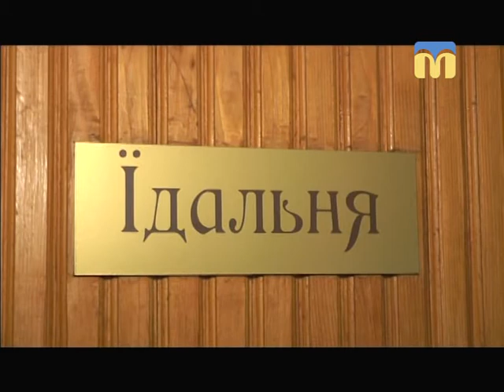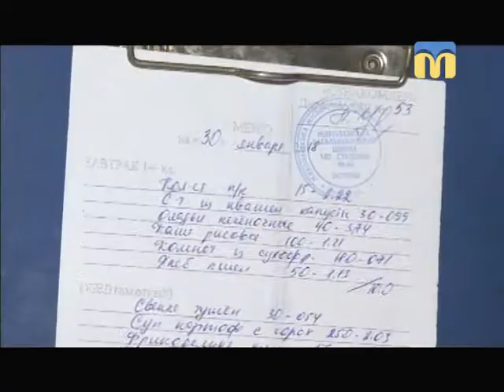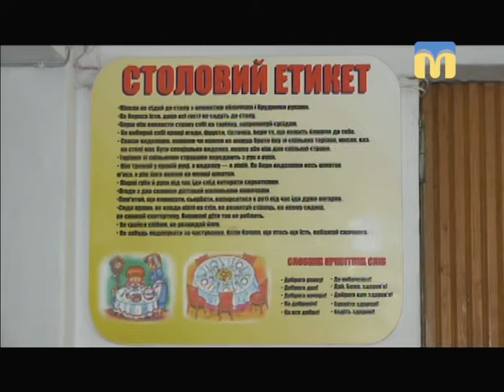Телевізійні новини Миколаївщини — 17:00 — (30.01.2018)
Інформаційна картина дня (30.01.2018) поглядом кореспондентів телеканалу “Миколаїв” (випуск новин — 17:00):
- у Миколаєві  тимчасово припинений рух трамваїв за маршрутами № 1, 7 і 10;
-  кадрові ротації у миколаївських правоохоронців;
- ситуація в зоні проведення АТО;
- батьки контролюватимуть харчування дітей у школах;
- ялинками та соснами  ласують у Миколаївському зоопарку.